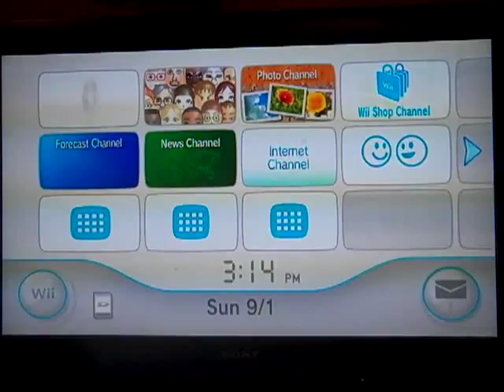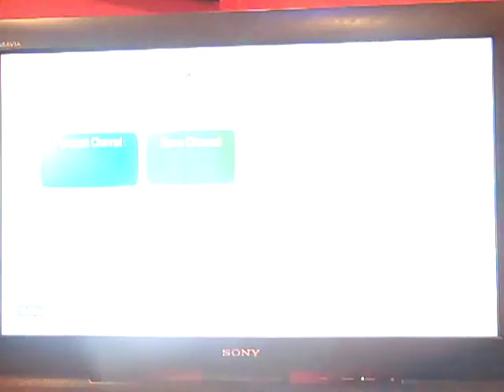Breezy Birthday Special for vwelch92 (Part 3)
Here is the next part, in which I will be playing some Wii Bowling on Wii Sports, which I have NEVER done on any of my channels before. I will be doing 4 bowling games altogether. How will I do in each one? Watch to find out, and Part 4 will be up next.